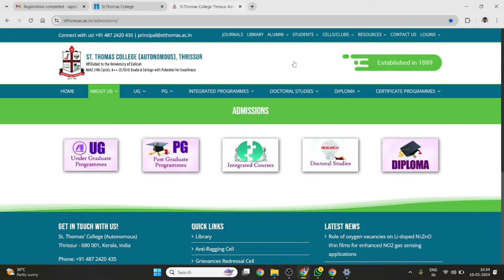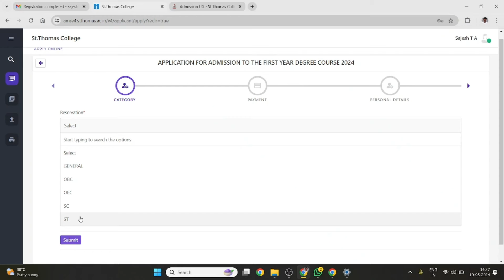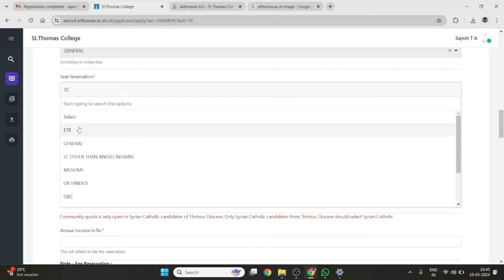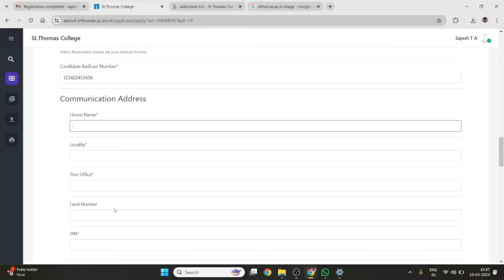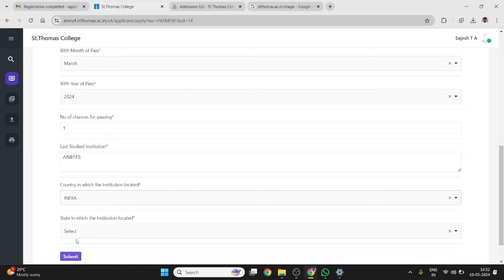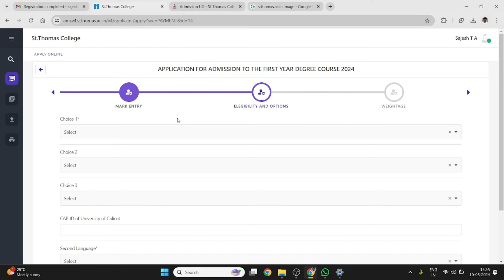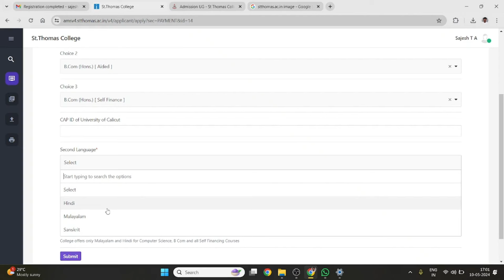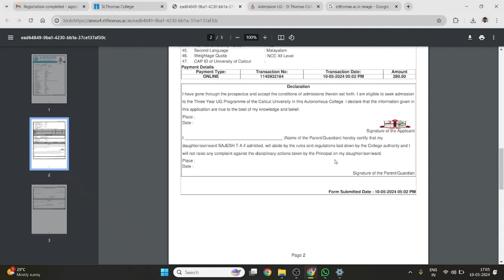UG ADMISSION 2024-25